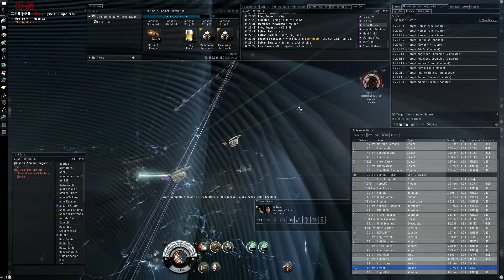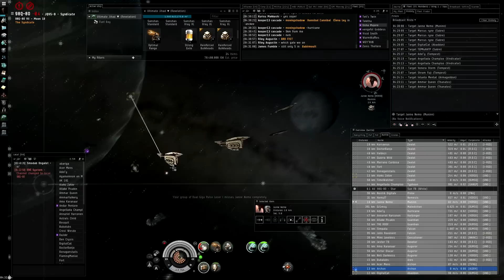EVE - That Escalated Quickly!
8m/s is the new 0m/s btw!